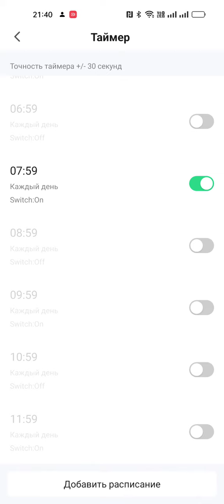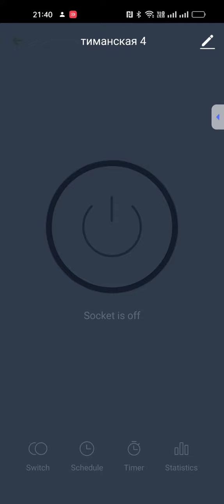8 января 2024 г.